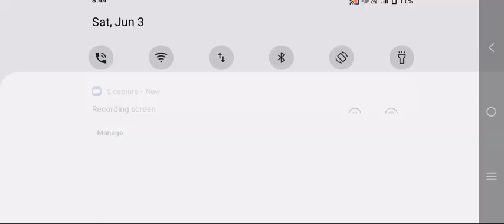June 3, 2023